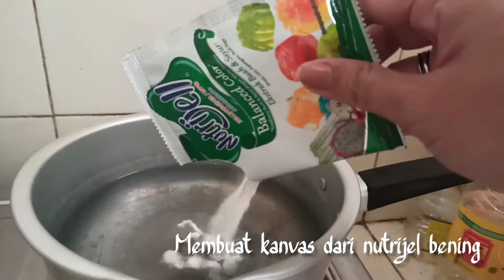Membuat Jelly Art by Meita Kurniadewi S.